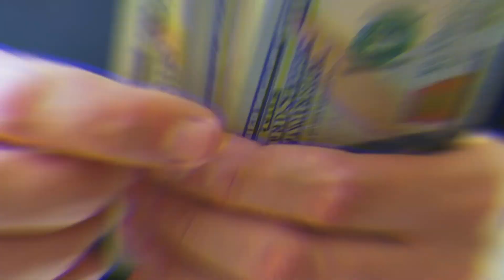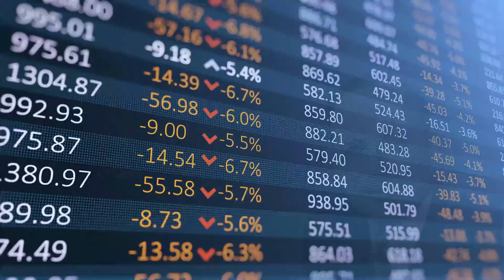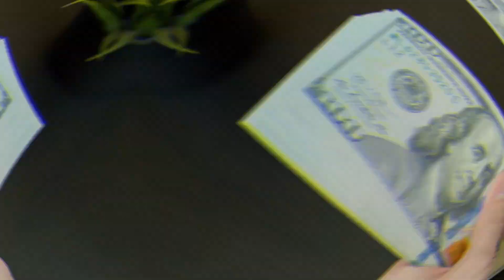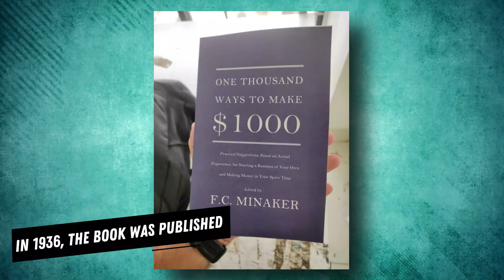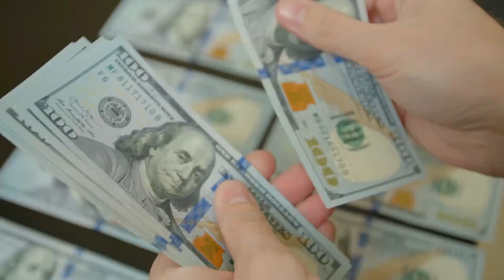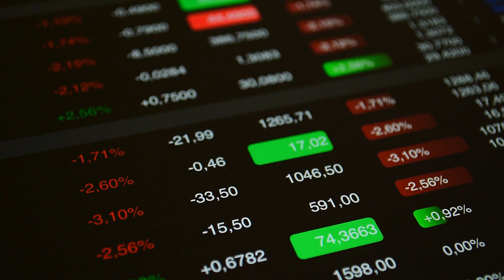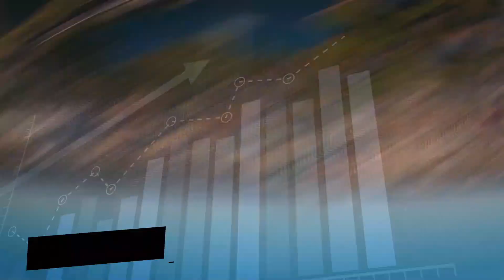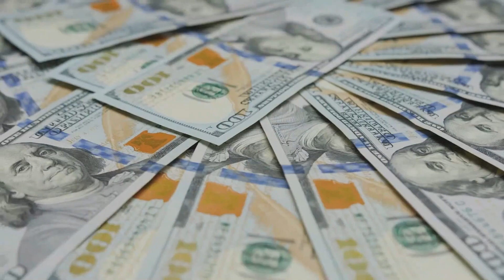Patience Was Key - The Life Story of Warren Buffett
We all know Warren Buffett is the greatest investor of all time and one of the world's richest people, but he wasn't born wealthy. But how did he arrive? His life and work are divided into two eras. If he made his money in the same way that one produces a giant snowball, the first phase would be like forming the core of a snowball and the second period would be like rolling the snowball and developing it by Rolling. Warren Buffett was born on August 30, 1930, in Omaha, Nebraska. With a net worth of more than $100 billion as of April 2021, he is regarded as one of the world's most successful investors.